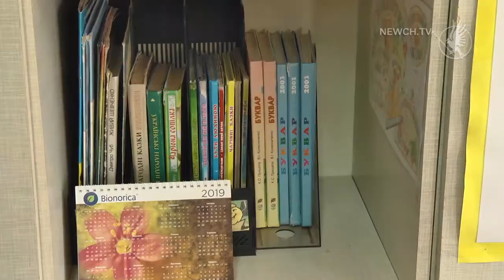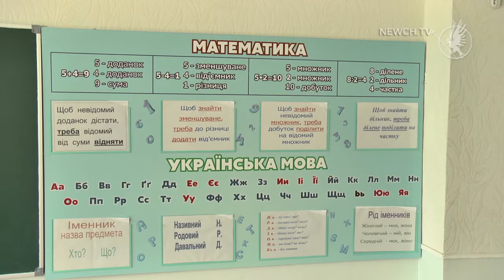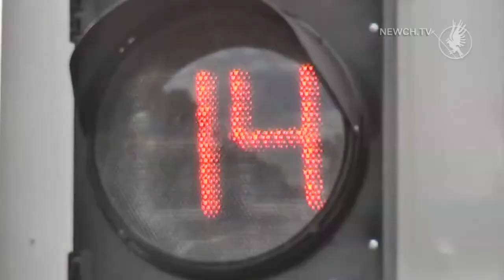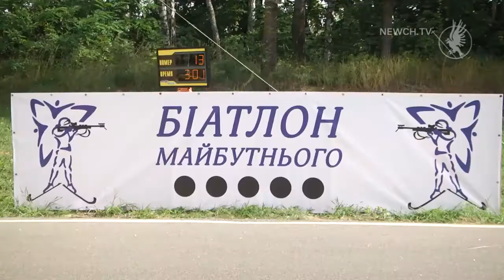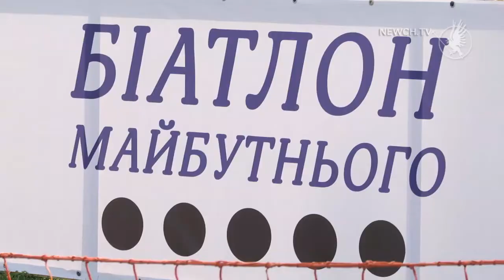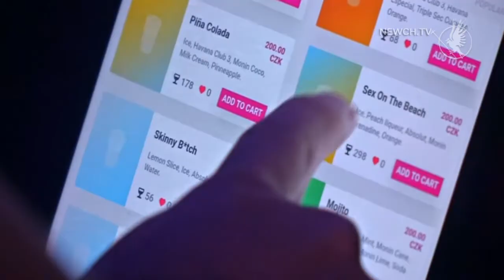Факт-новини випуск 05.08.2019| Телеканал Новий Чернігів